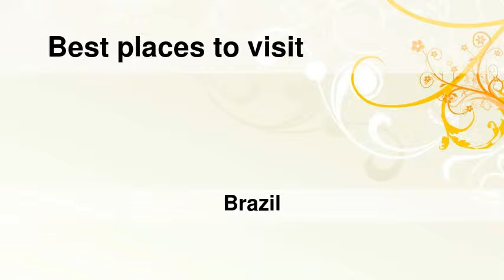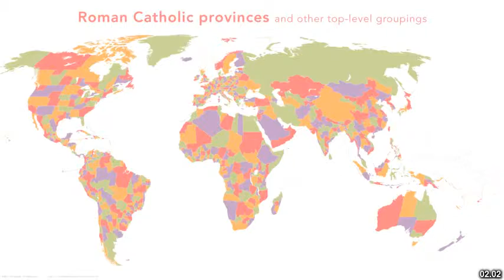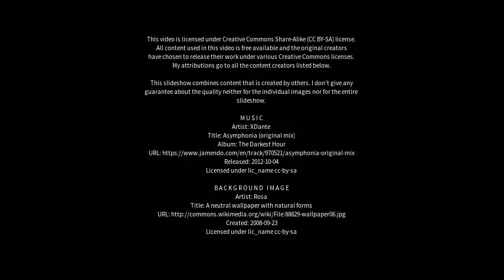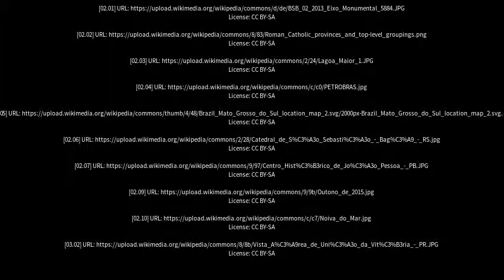Best places to visit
Best places to visit - Três Lagoas (Brazil) Best places to visit - Slideshows from all over the world - City trips, nature pictures, etc.